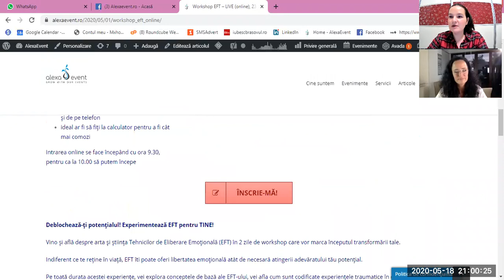Sesiune intrebari si raspunsuri cu Oana Sorescu - despre EFT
Ai auzit de EFT? Una dintre terapiile alternative de mare eficienta in lume. Un interviu cu Oana Sorescu, primul trainer de EFT din Romania! Vizionare placuta!